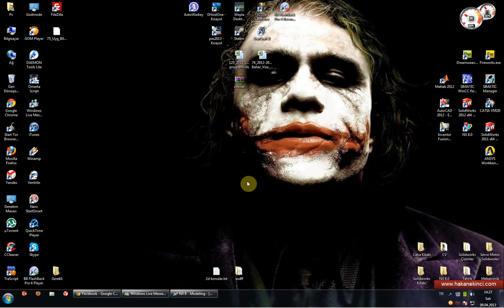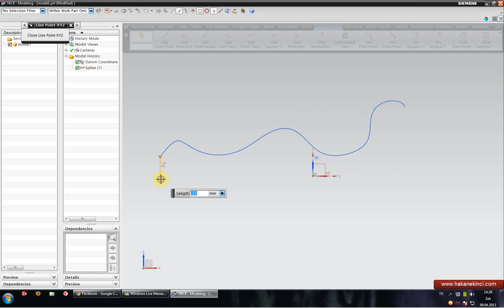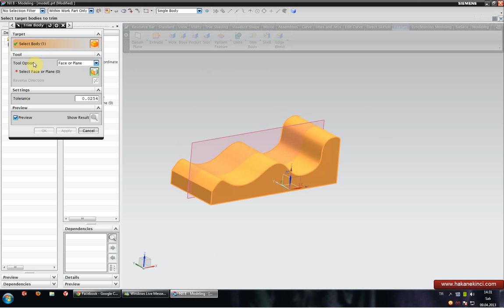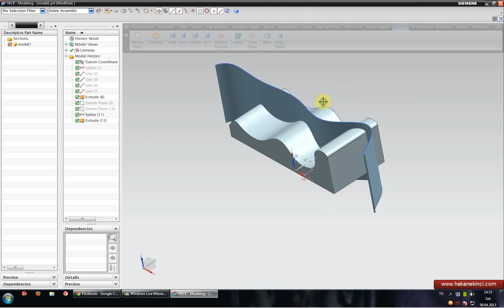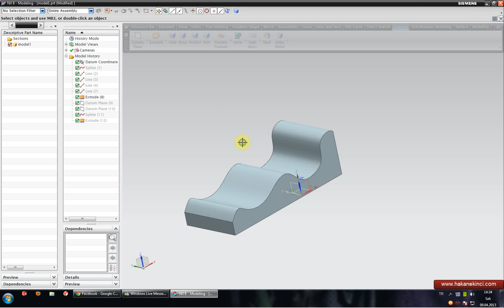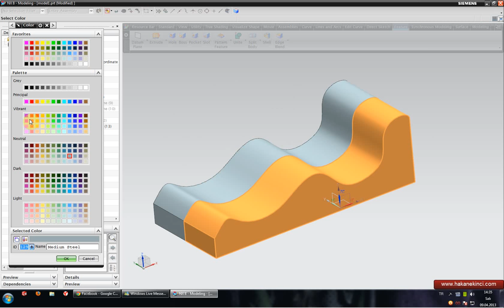Unigraphics NX 8.0 Eğitim Seti - Part 19 (Trim-Split Body)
Siemens NX CAD 8.0 Eğitim Seti 1.Kısım 3D Başlangıç , Part 19

Diğer partları profilimin içinde, oynatma sekmelerine geçip izleyebilirsiniz.
720p HD izlemenizi tavsiye ederim.